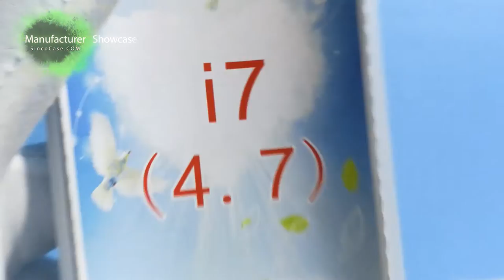iphone case wired - Get FREE phone case Samples from China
What's your MOQ (minimum order quantity)?
For different items, we have different criteria. Contact our sales for detail.

What if I am not satisfied with the item I received?
puts your experience and interests foremost. If you found the delivered items any
Damages or with any flaws, please contact our customer service team, we will do everything
Possible to make your cooperation with us a happy one.

Can I take some samples?